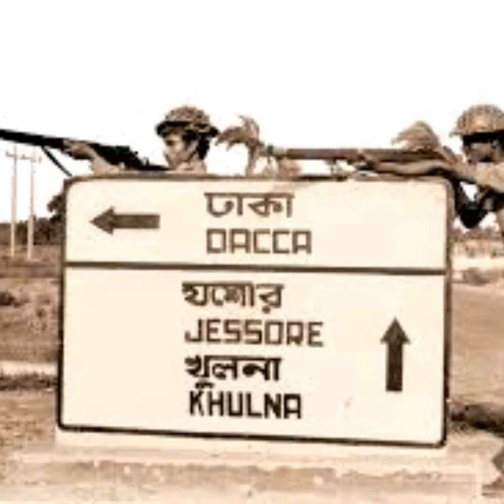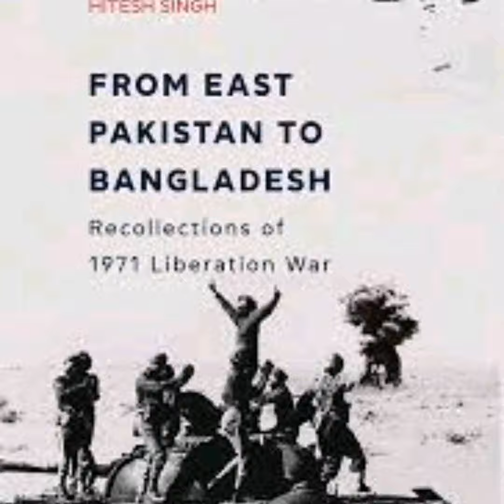December 17, 2022